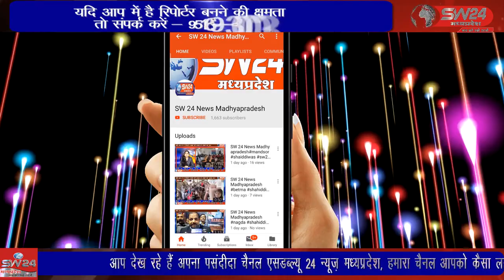SW 24 News Madhyapradesh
satwas prajapitabrahmkumari सतवास मे शनिवार देर शाम को प्रजापिता ब्रह्मकुमारी ईश्वरीय विश्व विद्यालय कन्नौद द्वारा नौ चेतन्य देवीयों कि झांकी का आयोजन किया गया।